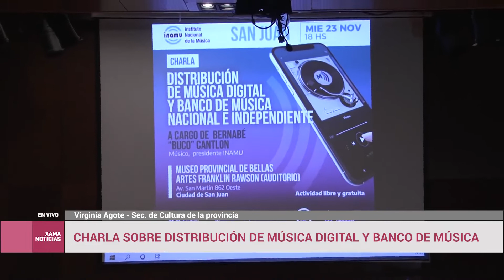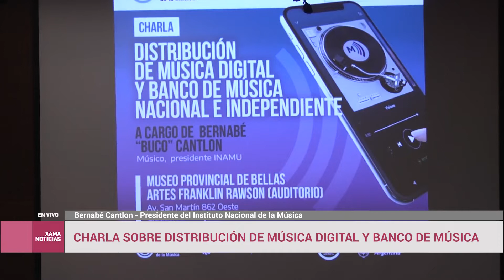Charla sobre distribución de música digital y banco de música 24/11/2022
Virginia Agote - Secretaria de Cultura de la Provincia
Bernabé Cantlon - Presidente del Instituto Nacional de la Música